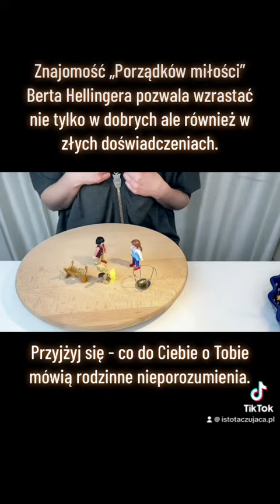Harmonia w braniu i dawaniu - skrót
Fragment nagrania z ustawienia pokazowego wg porządków miłości Berta Hellingera. Z nagrania archiwalnego:

zapraszam na moje kursy i warsztaty ustawień:
karolinaglogowska.pl